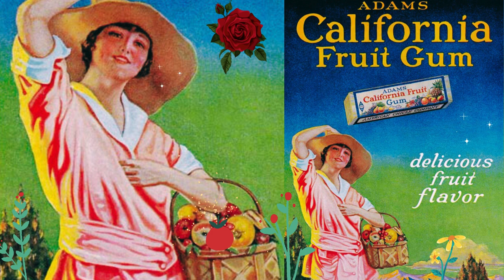Flashback Friday Adams Fruitgum - oldies playing in another room#vintageoldies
musicfromanotherroom adhdteen #1920 vintageoldies🔎 Enjoy this Flashback Friday vintage oldie from the past, with open fire and vintage oldies playing in another room soothing you into relaxed bliss. Nostalgic Adam's fruit gum, California advertisement from way back when! 🙏 These videos take days to create. If my work moves you please show your support by buying my art or tipping to keep the site ad free⭐️

Thank you for appreciating my time as much as I appreciate yours.😎🎉🙏

Never miss a new artwork launch update from me.

Each month, one lucky subscriber receives access free of charge to my exclusive not available anywhere else. MP4 collectable video, MP3 audio and high resolution Jpeg Worth £5.99.

to discover more about the stories and inspiration behind the videos. Also coming soon, a paid for channel to access exclusive videos and art content not shown here, plus a whole host of great stories from Nostalgic Nook as well as MP3 audios. I'll also publish bimonthly feature articles about artists, songs and iconic features and history of the 19th and 18th century.

For just £9.99 per month members receive access to all of my collectible, exclusive limited edition videos unavailable on any free-to-view platform.

🔎 Welcome to Nostalgic Nook, a hidden village populated by your favorite classic characters like Tigger, Steamboat Willie Mickey, Charlie Chaplin and more! This magical place lets these timeless figures live on in new adventures. Your support enables me to continue creating nostalgic art and stories, plus provide coaching scholarships to those in need. I'm Coach Mark in Manila - see my other work

If you would like to name a street, house, park or cafe in a personalized 'in loving memory' tribute original jpeg artwork and mp4 music video (this can be your own private version or if, you prefer, it can be displayed on the main nostalgic youtube channel and within the stories on the nostalgic nook) along with MP3 and Jpeg wallpaper, you can order your personalized version

Nostalgic facts, recipes, items, photos and articles from the days when time went more slowly.

my nostalgic nook broadcasts. Listen to the full stream of music featured in my videos.

Book a free 30 min Zoom coaching session with me to improve public speaking skills, interview confidence, ESL fluency and life skills

Enjoy yourself a wonderful snowy Winter! Experience a relaxing, cozy fairy-tale hideaway, rain blizzards, crackling fireplaces, ASMR soundscapes and soothing vintage oldies playing in another room ⛄❄️

BEST EXPERIENCED WITH DARKENED ROOM EARPHONES AND LOW (20-30%) VOLUME 🔉
WISHING YOU A JOYFUL VINTAGE ASMR AMBIENCE❤️⭐

😎Produced by: Coach Mark in Manila of Nostalgic Nook

Reproduction or republication of these are prohibited. All songs are either in the public domain, I have a license for, utilized under fair use for educational purposes for historical reference and legacy, or are my own personal creations. All information and content here and on my other associated sites, including my telegram channel is created in the interest of Education, cultural commentary and entertainment.